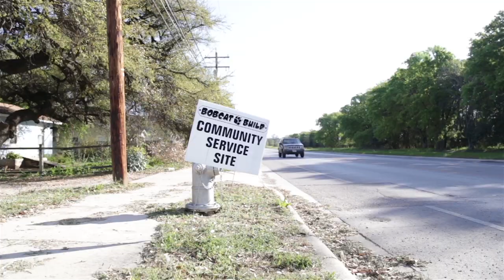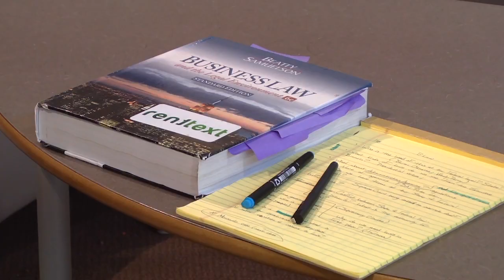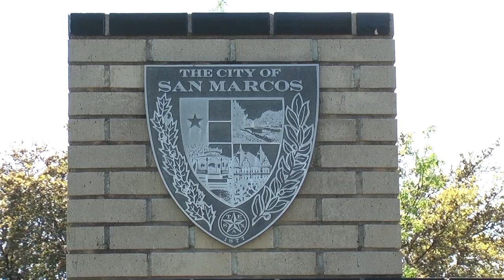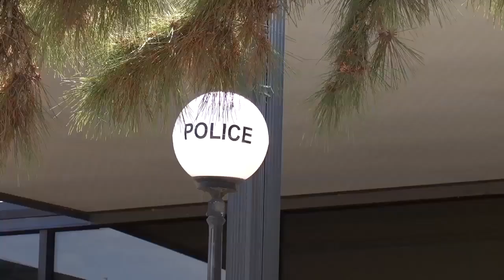Megan Carthel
Senior Portfolio